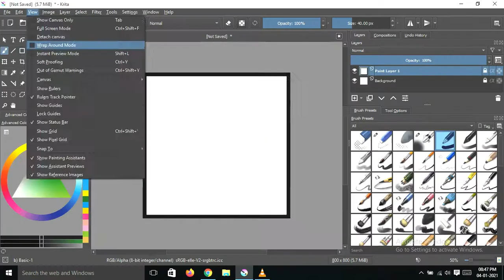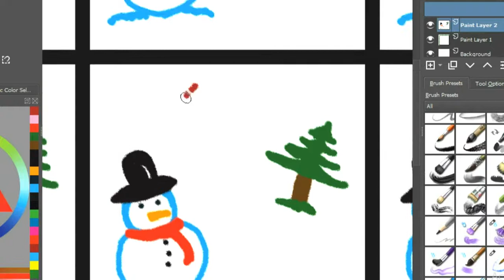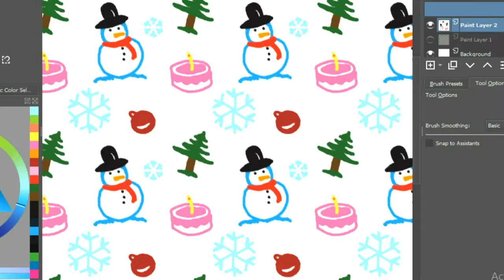How to create seamless patterns in KRITA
Step by step Paw Patrol  badges Drawing - doi  Những chú chó cứu hộ बच्चों के लिए आसान चित्र
How to draw Fruits - Colouring pages for kids
Follow along to learn how to draw the bird house. This is a easy step by step drawing lesson perfect for tweety fans!

It's a Pokemon Onesie challenge!! Learn how to draw Pichu wearing a Jigglypuff Onesie. Make sure to look out for Pikachu in a Eevee onesie and Raichu in a Dragonite onesie coming up next. In this video, learn how to draw and color this super cute, style, mashup, fusion art challenge creation.

maklike tekening vir kinders
vizatim i lehtë për fëmijët

ለህጻናት ቀላል ስዕል
lehits’anati k’elali si‘ili
հեշտ նկարչություն երեխաների համար
hesht nkarch’ut’yun yerekhaneri hamar
uşaqlar üçün asan rəsm
বাচ্চাদের জন্য সহজ অঙ্কন
Bāccādēra jan'ya sahaja aṅkana
Haurrentzako marrazki erraza
ציור קל לילדים
बच्चों के लिए आसान ड्राइंग
bachchon ke lie aasaan draing
yooj yim duab rau cov me nyuam
kצnny rajzolבs gyerekeknek
auנvelt teikna fyrir bצrnin
mfe ịbịaru ụmụaka
menggambar mudah untuk anak-anak
lםnםocht יasca do na pבistם
³atwy rysunek dla dzieci
desenho fבcil para as crianחas
ਬੱਚਿਆਂ ਲਈ ਆਸਾਨ ਡਰਾਇੰਗ
desen ușor pentru copii
כודךטי נטסףםמך הכ הועוי
legkiy risunok dlya detey
faigofie tusi mo tamaiti
tarraing furasta airson clann
כאךמ צנעאו חא הוצף
ןנמסע לאכ‏םאך הכ החצוי
prosty maliunak dlia dziaciej
lako crtanje za djecu
כוסםמ נטסףגאםו חא הוצא
lesno risuvane za detsa
k layytway a bhhoet a lwalkuusaw swal
dibuix fאcil per als nens
sayon ​​nga drowing alang sa mga bata
־×÷¢׳׃ֳַַבֹֻ»­»­
Wטi hבizimen qמngsפng huא huא
disegno faciule per i zitelli
jednostavno crtanje za djecu
snadnי kreslenם pro dלti
nem tegning for bרrn
eenvoudige tekening voor kinderen
facila desegno por infanoj
lihtne joonistamine lastele
madaling pagguhit para sa mga bata
helppo piirtהminen lapsille
dessin facile pour les enfants
debuxo fבcil para os nenos
მარტივი ნახაზი ბავშვებისათვის
mart’ivi nakhazi bavshvebisatvis
einfaches Zeichnen fr Kinder
ו‎ךןכן ףקהין דיב פב נביהי
יfkolo schיdio gia ta paidiב
બાળકો માટે સરળ ચિત્રકામ
Bגḷakפ mגṭח saraḷa citrakגma
desen fasil pou timoun yo
sauki zane ga yara
hiki i nג kiʻi keiki maʻalahi
facile disegno per bambini
q‹‚ּ‚½‚‚ּָ’P‚ָ•`‰ז
Kodomo no tame no kantan'na byōga
gampang digambar kanggo bocah
ಮಕ್ಕಳಿಗಾಗಿ ಸುಲಭವಾದ ರೇಖಾಚಿತ್ರ
Makkaḷigגgi sulabhavגda rחkhגcitra
באכאכאנғא אנםאכғאם מңאי סףנוע
balalarğa arnalğan oסay swret
គំនូរងាយស្រួលសម្រាប់កុមារ
¾ְֶּµיְ»ְ§ַׁ ½¬¿מ ±׳¸®±ג
aideul-eul-wihan swiun geuligi
ji bo zarokan ve hךsan e
באכהאנ үקүם זוңטכ סүנөע
baldar חn jeŋil srצt
ງ່າຍແຕ້ມສໍາລັບເດັກນ້ອຍ
ngai aetm soalab deknony
pellentesque facilisis hauserit
viegls zīmējums bērniem
lengvas pieimas vaikams
einfach Zeechnen fir Kanner
כוסםמ צנעאו חא הוצא
lesno crtanje za deca
sary mora ho an'ny ankizy
lukisan mudah untuk kanak-kanak
കുട്ടികൾക്ക് എളുപ്പമുള്ള ഡ്രോയിംഗ്
kuṭṭikaḷkk eḷuppamuḷḷa ḍrחגyiṅg
tpinġija faċli għat-tfal
he maatauwari te tuhi mo nga tamariki
मुलांसाठी सोपे रेखाचित्र
Mulגnsגṭhמ sפpח rחkhגcitra
ץүүץהүүה‎ה חמנטףכסאם ץכבאנ חףנאץ
Những Chú Chó Cứu Hộ - Phần 2 PAW PATROL Play - NHỮNG CHÚ CHÓ CỨU HỘ - Phần 2 Tập 27 - Paw Patrol Mighty Pups - All Mission PAW PAW PATROL Play -